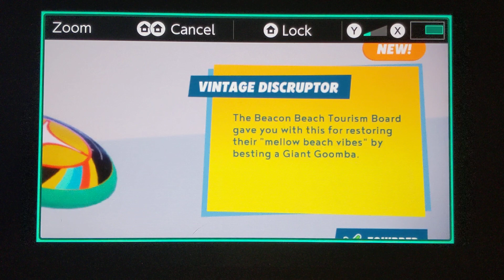Upgrading our Skill Tree in Pristine Peaks! | Mario + Rabbids Sparks of Hope gameplay walkthrough 7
I was so tempted to just title the video "AHHHHHH" because of our new Super Sonic ability